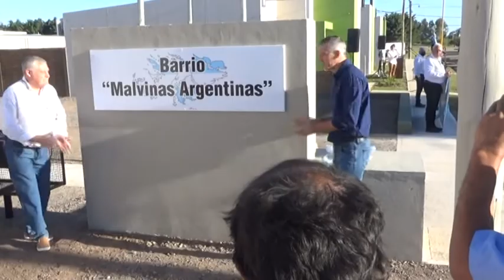ADJUDICATARIAS DE UNIDADES HABITACIONALES -ENTREGARON 27 VIVIENDAS DEL PROGRAMA MUNICIPAL DE HÁBITAT